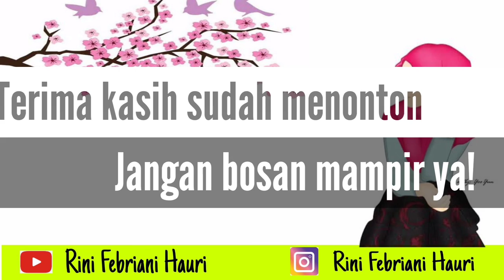Surat-Surat Chairil Anwar kepada H.B. Jassin (Kartu Pos, 08 Maret 1944) | Pembaca Chairil Wajib Tahu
/1/

(Kartu pos, 8 Maret 1944)
d / a R.M.  Djojosepoetro
Paron
Jawa Timur

Jassin,
Dalam kalangan kita sipat setengah-setengah bersımahara- jalela benar. Kau tentu tahu ini.  Aku memasuki kesenian dengan sepenuh hati. Tapi hingga kini lahır aku hanya bisa mencampuri dunia kesenian setengah-setengah pula.  Tapi untunglah bathin seluruh hasrat dan minatku sedari umur 15 tahun tertuju ke titik satu saja, kesenian.

Dalam perjalanan ini kudengar sudah bisa berkirim uang Sumatra - Jawa.  Ini besar artinya bagiku, jiwaku tidak perlu kungkungan mengalami kantor setiap hari-hari seperti kebanyakan di antara kita sekarang.
Sekian

Ch.  Anwar, dalam perjalanan di Jawa Timur

/2/

Paron

Jassin,
Tidak Jassin aku tidak akan kembali ke prosa seperti dalam pidato di depan "Angkatan Baru" dulu! Prosa seperti itu sebenarnya membubung, mengawang tinggi saja, karena keintensiteitan menulis serasa aku mendera jadinya, tetapi tiliklah setelitinya sekali lagi, dengan prosa seperti itu aku tidak sampai ke perhitungan (afrekening). Sedangkan maksudnya aku akan bikin perhitungan habis-habisan dengan begitu banyak di sekelilingku.

Dan garis-garısku sudah kudapat, harga sebagai manusia (menselijke waardigheid) dengan kepribadian.  Lapanganku bergerak sudah kutahu pula, sebenarnya di mana-mana saja, tetapi jika dikususkan di lapangan kesusasteraan, seni rupa dan sandiwaralah

Prosaku, puisiku juga, di dalamnya tiap kata akan kugali- korek sedalamnya, hingga ke kernwoord, ke kernbeeld.  (Sudah kumulai dengan sajak-sajak penghabisan, "Di Depan Kaca", "Fortissimo", dll.) Sampai sini,

(tanda tangan Chairil Anwar)